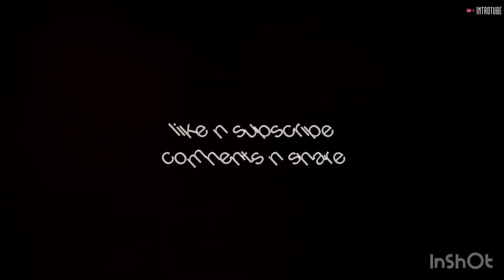mango shake Recipe restaurant jesa zaika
#Maryam maheen creation ##
#mango shake recipe restaurant jesa zaika ab gher ##
#creamy milk shake recipe ##
#this is very easy recipe and you must give it a try before this season ends. enjoy ##